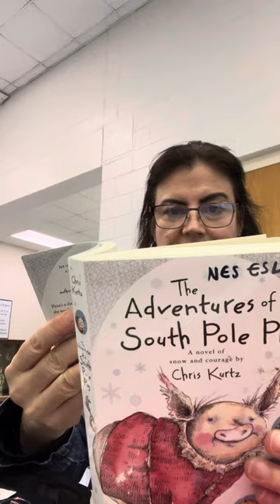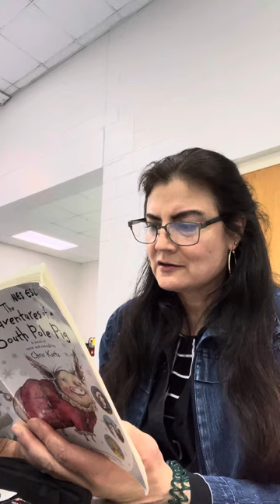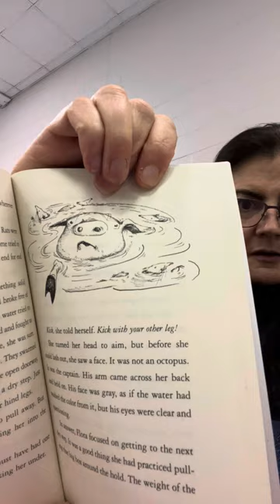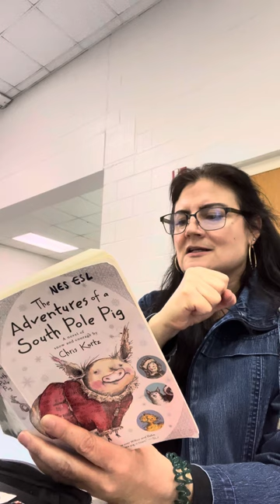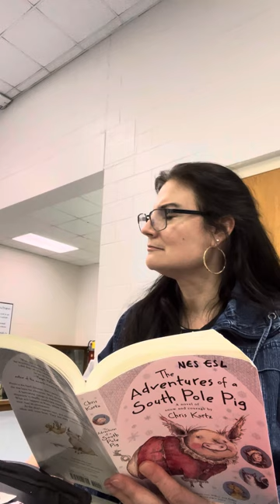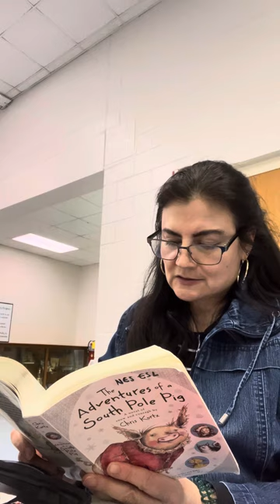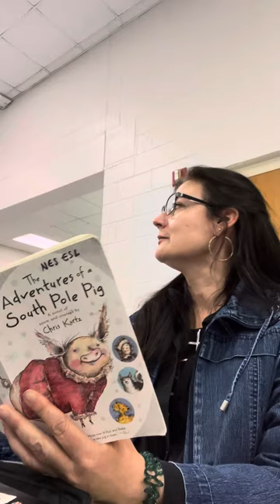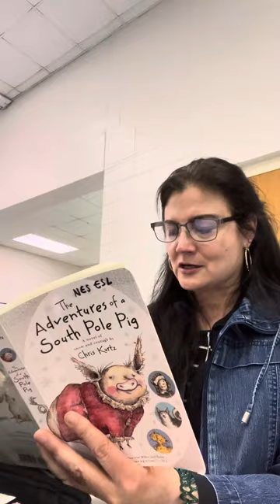Chapter 22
Capítulo 22: Favor de escuchar y platicar de este capítulo con un adulto de familia